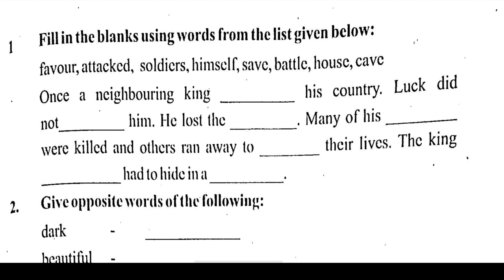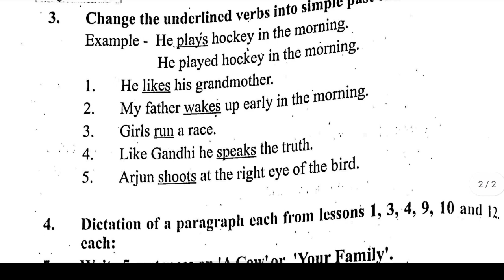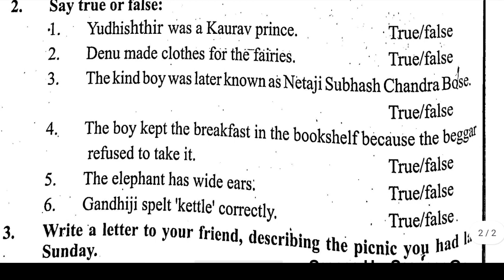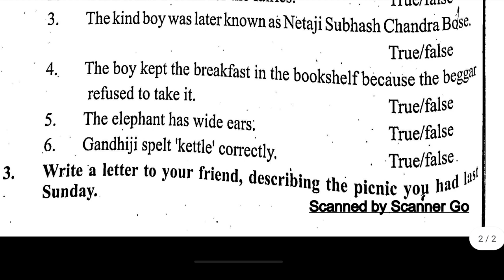Mp कक्षा 6 वार्षिक पेपर || Class 6th English Peper Annual Exam 2022,6th अंग्रेजी paper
कक्षा छटवीं अंग्रेजी प्रतिभा पर्व मूल्यांकन वर्कशीट उत्तर।6th english pratibha parv worksheet Answer कक्षा छटवीं अंग्रेजी प्रतिभा पर्व मूल्यांकन वर्कशीट उत्तर।6th english pratibha parv worksheet Answer

 quries covered;

 pratibha parv mulyankan worksheet 2021 22
 project karya kaksha 6 english
kaksha 6 angreji pratibha parv mulyankan worksheet 2021 22
 project ka vishay english kaksha 6
kaksha 6 english pratibha parv mulyankan worksheet 2021 22
kaksha 6 english mulyankan worksheet 2021 22
 project class 6th english mulyankan worksheet project 2021 22
 प्रतिभा पर्व मूल्यांकन वर्कशीट 2021-22
प्रोजेक्ट कार्य कक्षा 6 अंग्रेजी प्रतिभा पर्व मूल्यांकन वर्कशीट 2021 22
कक्षा 6 अंग्रेजी प्रोजेक्ट कार्य प्रोजेक्ट कार्य
 कक्षा 6 अंग्रेजी प्रतिभा पर्व मूल्यांकन वर्कशीट 2021-22
 कक्षा 6 अंग्रेजी मूल्यांकन वर्कशीट 2021-22
प्रोजेक्ट कार्य कक्षा 6 अंग्रेजी प्रोजेक्ट कार्य 2022 प्रतिभा पर्व कक्षा 6 अंग्रेजी प्रोजेक्ट 2021-22
class 6th english project 2022 solution english project 2022
 class 6th pratibha parv 2022 class 6 english pratibha parv 2022
kaksha chouthi english pratibha parv paper 2022
kaksha chouthi vishay english
pratibha parv ke paper kaksha chouthi vishay english 2022 pratibha parv paper kaksha 6 english pratibha parv ka paper kaksha 6 english ka pratibha parv paper class 6 english pratibha parv ke paper
कक्षा छटवीं पेपर प्रतिभा पर्व कक्षा छटवीं का पेपर

प्रतिभा पर्व कक्षा छटवीं अंग्रेजी का पेपर प्रतिभा पर्व पेपर

कक्षा छटवीं 2022 प्रतिभा पर्व पेपर कक्षा चौथी का प्रतिभा पर्व पेपर

 कक्षा छटवीं विषय अंग्रेजी प्रतिभा पर्व 2021 22

 प्रतिभा पर्व का पेपर कक्षा छटवीं अंग्रेजी प्रतिभा पर्व का पेपर

 कक्षा 6 प्रतिभा पर्व का पेपर बताइए प्रतिभा पर्व अंग्रेजी पेपर

कक्षा 6 वर्कशीट कक्षा छटवीं हिन्दी कक्षा छटवीं अंग्रेजी वर्कशीट

कक्षा छटवीं अंग्रेजी वर्कशीट 2022 का हल प्रोजेक्ट

 कक्षा छटवीं अंग्रेजी प्रोजेक्ट

कक्षा छटवीं 2022 कक्षा छटवीं प्रोजेक्ट कार्य

अंग्रेजी कक्षा छटवीं प्रोजेक्ट कार्य विषय अंग्रेजी ,